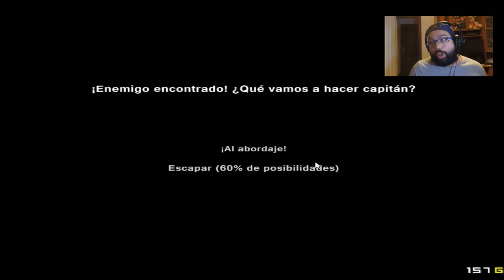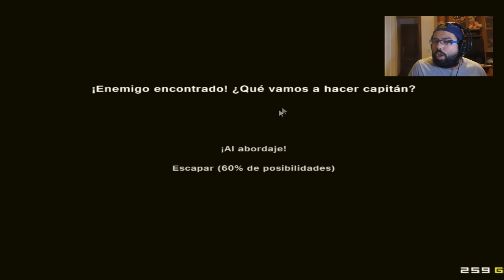Gameplay Pixel Piracy + Sorteo Sabroso Wolobox (CERRADO)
Muy buenas tardes a todos y bienvenidos a mi canal!!
Hoy os traigo algo rico rico!!
A quien no le gustan los sorteos?? pues bien, hoy os traigo uno junto con Wolobox!! Atentos al video y participad mucho mucho para llevaros el premio!!

Os gusta mi banner?? Si es asi podeis visitar el twitter de TopoDesings que es el crack que lo diseño :P

Si te ha molado la musica de la intro y del outro puedes visitar estos linkeos;)
NCS